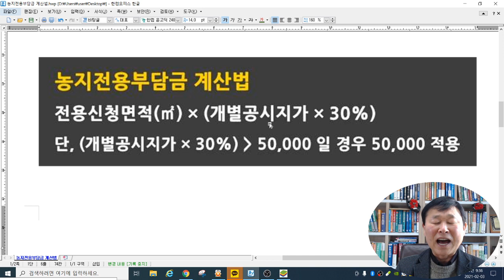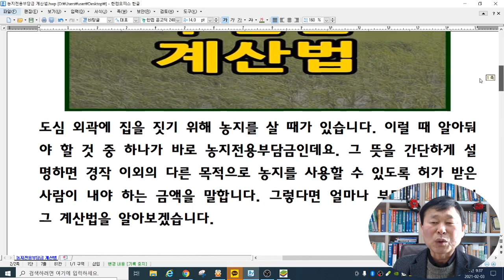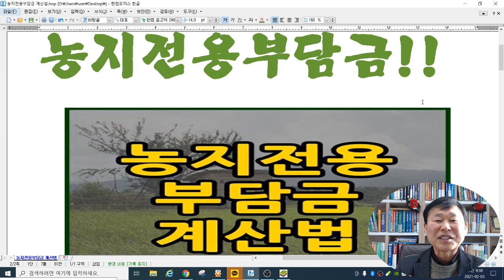농지전용부담금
도심 외곽에 집을 짓기 위해 농지를 살 때가 있습니다. 이럴 때 알아둬야 할 것 중 하나가 바로 농지전용부담금인데요. 그 뜻을 간단하게 설명하면 경작 이외의 다른 목적으로 농지를 사용할 수 있도록 허가 받은 사람이 내야 하는 금액을 말합니다. 그렇다면 얼마나 부담해야 하는지 그 계산법을 알아보겠습니다.

농지전용부담금 계산법은 신청한 농지의 전용면적에 제곱미터(㎡)당 개별공시지가를 100분의 30으로 적용하여 곱하는 방식입니다. 단, 제곱미터당 개별공시지가를 100분의 30분으로 적용한 금액이 5만원을 넘을 경우에는 최대 5만원으로 합니다.

전용신청면적이 660제곱미터(200평)이고, 제곱미터당 개별공시지가가 4만원이라고 가정해보겠습니다. 그러면 납부해야 할 농지전용부담금은 660 × (40,000 × 0.3) = 7,920,000원이 됩니다.

또 제곱미터당 개별공시지가가 18만원이라면, 180,000 × 0.3 = 54,000 이 되어 5만원을 초과하게 됩니다. 이럴 때는 상한금액 5만원을 적용하여 납부해야 할 부담금은 660 × 50,000 = 33,000,000원이 됩니다.